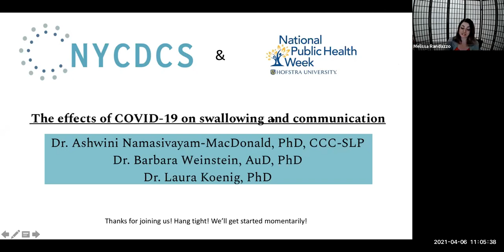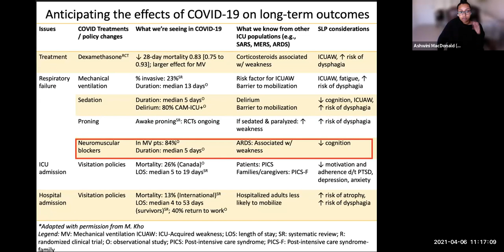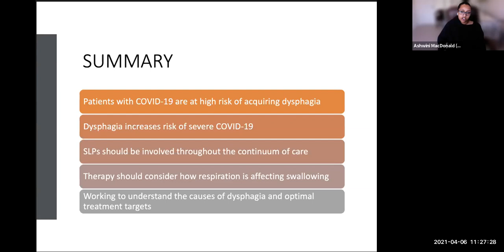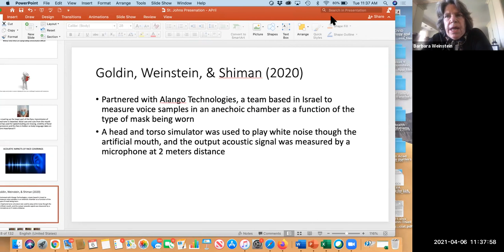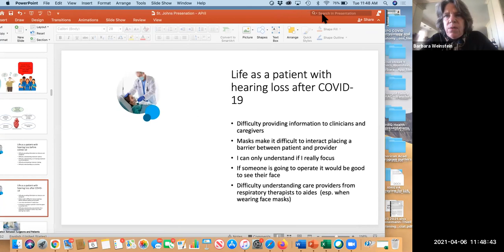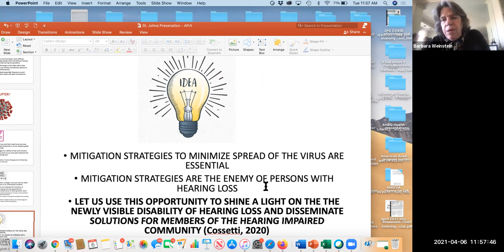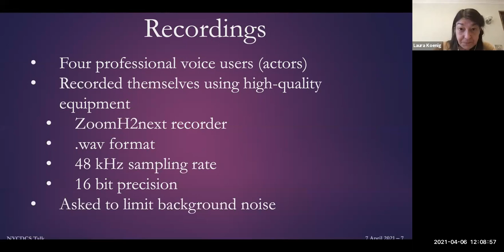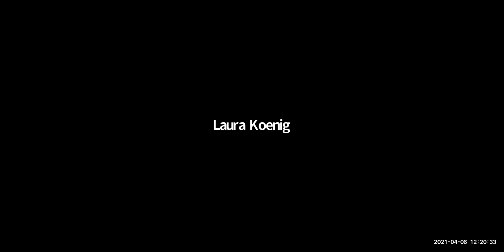NYCDCS Lecture 3: The effects of COVID-19 on swallowing and communication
New York Communication Disorders Colloquium Series
This video was recorded on Wednesday, April 6th, 2021.

Topic: The effects of COVID-19 on swallowing and communication
Speakers: Dr. Ashwini Namasivayam-MacDonald, PhD, CCC-SLP; Dr. Barbara Weinstein, AU.D, PhD; and Dr. Laura Koenig, PhD.

COVID-19 has impacted the field of Communication Sciences and Disorders. This event features talks from three clinician-researchers about the effects of COVID-19 on swallowing and communication. First, Dr. Ashwini Namasivayam-MacDonald describes how COVID-19 has altered swallowing in patients. From loss of taste and smell, to fatigue, shortness of breath, and coughing, patients present with no clear pattern of symptoms, but symptoms that increase risk of aspiration and aspiration pneumonia. This talk will review current available evidence in regard to the long-term effects of COVID-19 on swallowing, as well as ongoing research to identify targets for swallowing rehabilitation for this population. Next, Dr. Barbara Weinstein will present her research about the effects of face masks and social distancing on communication. The need for face masks and social distancing to mitigate the spread of the COVID-19 virus has stripped many of us of a skill set we previously took for granted, namely communicating effectively with our clients. Communication strategies abound for helping to facilitate communication both virtually and in person. Finally, Dr. Laura Koenig will present her research on how different types of face masks alter both speech acoustics and speech perception. The event will conclude with a discussion and question and answer period.

Dr. Ashwini Namasivayam-MacDonald is an Assistant Professor and speech-language pathologist at McMaster University in Hamilton, Canada. Her research specializes in understanding the determinants and consequences of dysphagia in older adults. Ashwini’s goal is to produce clinically relevant research to inform frontline practice. Her current research is focused on dysphagia in people living with dementia and dysphagia-related caregiver burden. She was the 2020 recipient of the American Speech-Language-Hearing Association’s award for Early Career Contributions in Research.

Dr. Barbara E. Weinstein received her Ph.D. from Columbia University where she began her academic career as a young faculty member. A Professor and Founding Executive Officer of the Health Sciences Doctoral Programs at the Graduate Center, CUNY, Dr. Weinstein also holds a position as an Adjunct Professor of Medicine at NYU Langone Medical Center in NYC. The author of both editions of Geriatric Audiology, Dr. Weinstein is a 2017 recipient of the ASHA Louis DiCarlo Award and a 2016 recipient of the New York State Speech, Language and Hearing Association Distinguished Clinical Achievement Award. Professor Weinstein developed the world’s most widely used tools to identify patients with hearing loss which has been translated into 20+ different languages and is used globally to document the negative health effects associated with age related hearing loss and the outcomes associated with hearing aid use, audiologic rehabilitation, and counseling. Dr. Weinstein’s primary research interests include hearing loss, dementia and social isolation, physician-patient communication, screening of age related hearing loss, person-centered care delivery and quantification of patient reported outcomes. Dr. Weinstein has long advocated for the integration of hearing health care into the mainstream be it cultural, medical or religious institutions. Her research on hearing loss, face masks/COVID-19, dementia, and social consequences of hearing loss, have profound implications at the intersection of audiology, public health, and society.

Dr. Laura L. Koenig was trained as a linguist and speech scientist. She is a Professor in the Department of Communication Sciences and Disorders at Adelphi University; a Research Scientist at Haskins Laboratories; and a Research Affiliate at the Leibniz-Centre for General Linguistics in Berlin, Germany. A major focus of her work has been to understand how speech production differs across individuals (e.g., varying in age, sex, and native language). She has also carried out studies that establish relationships between the physiology of speech production and the resulting acoustic output.